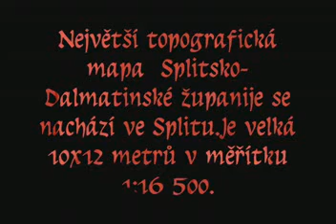Chorvatsko Mapa Splitsko Dalmatinske županije